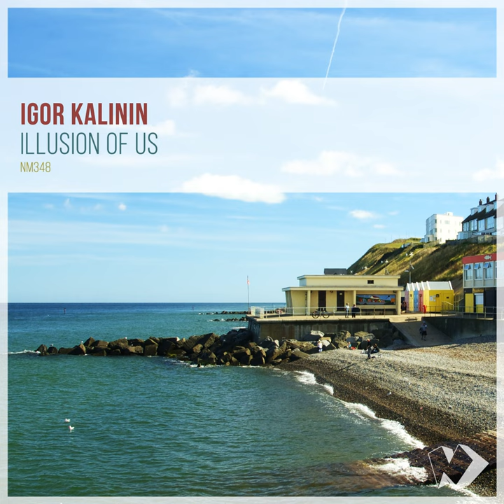Illusion of Us (Original Mix)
Illusion of Us (Original Mix) · Igor Kalinin

Illusion of Us

Producer: Igor Kalinin
Composer: Igor Kalinin